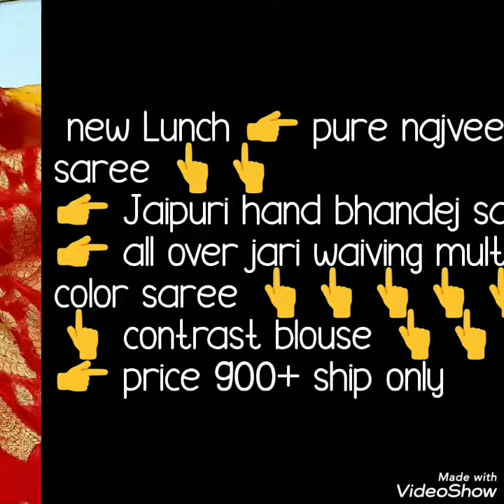Naznin sarees with jaipuri print || waving multi colour sarees || नाजनीन साड़ी || जयपुरी print saees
Hello All.
Today's video is beautiful bandhni print sarees collection. Beautiful bandhni print sarees with jari waving . multi color shaded sarees with jari waving as well as beautiful jaipuri print.Same color blase pice with sarees. All colors and combinations are very beautiful.must try these sarees.

naznin print sarees,jari waving saree, daily ware sarees, lahriya sarees,jaipuri print georgette sarees with JARI,

1 . watsup for order: 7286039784
 2. no negotiations please
 4.Sorry, cash on delivery service is not available
 5.payment can send through RTGS,,google pay or paytm,account transfer.
 6.Dispatch will be with in 2 3 day after payment
 7.After dispatching we will send you courier number through watsup
 8.Depends on distance item will receive.normally 7 to 10 working days
 9.Take video at the time of parcel open
10.if you find any damages you can returned to same address
11.we supply all over  india,and overseases also.